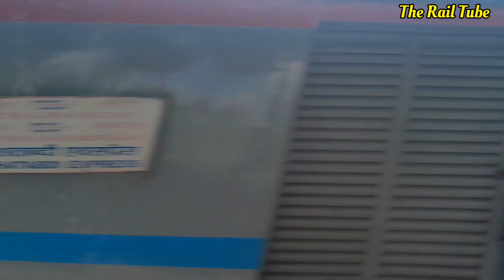😱 130+ Dangerous Speey Aggression || Rajdhani + Duronto + Jan Shatabdi Attack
130+ Dangerous Speey Aggression || Rajdhani + Duronto + Jan Shatabdi  Attack